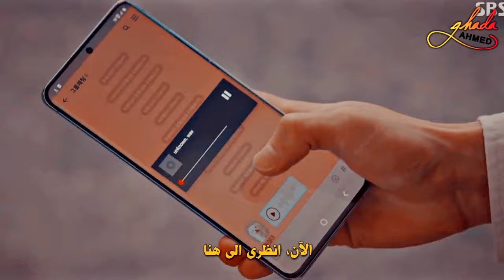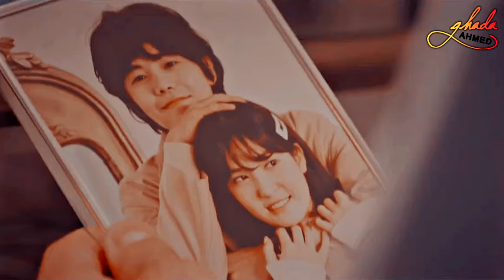خيط حرير \\ مسلسل كورى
Song : خيط حرير - مى مصطفى
Program : Sony Vegas pro 13